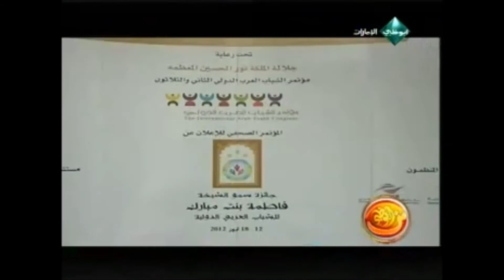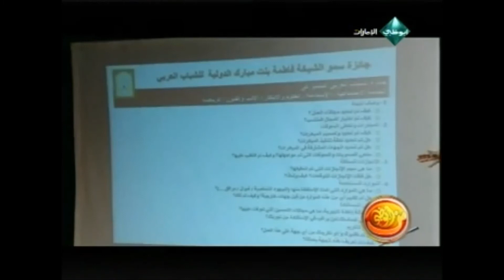Dr Abdullatif Alshamsi